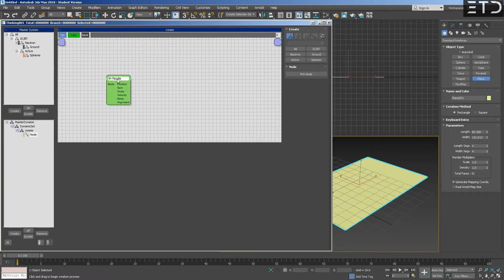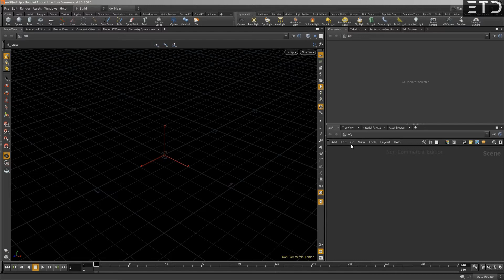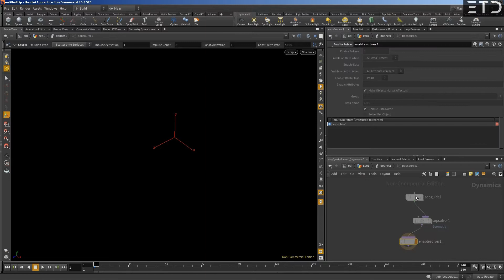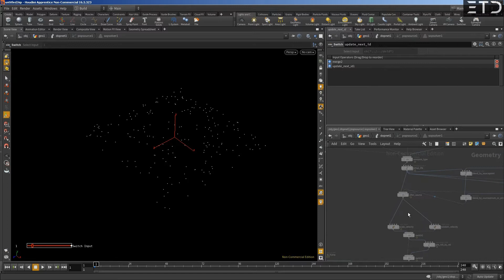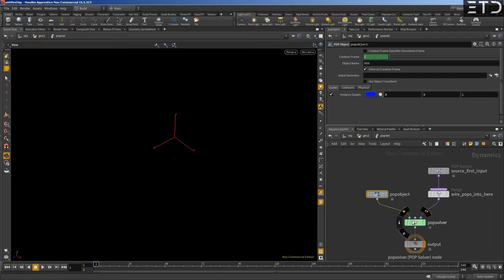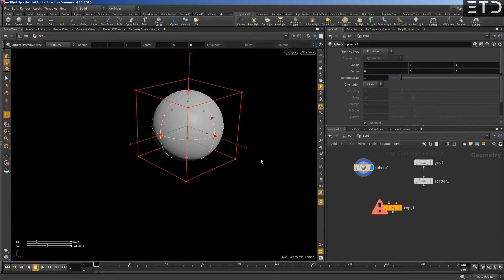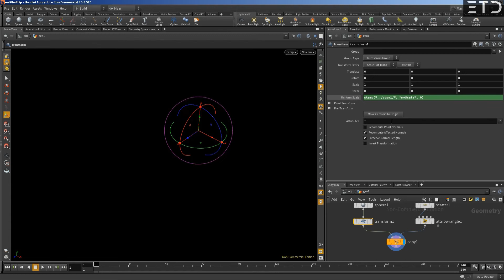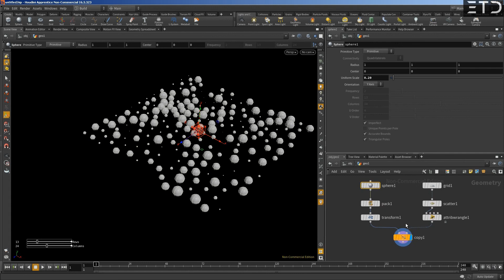Thinking Particles vs Houdini, RBD: Scattering objects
We will compare some basics now. How we scatter objects, assign a shape, and size in TP and the same in Houdini. On the next tutorial we will assign bullet physics to it.